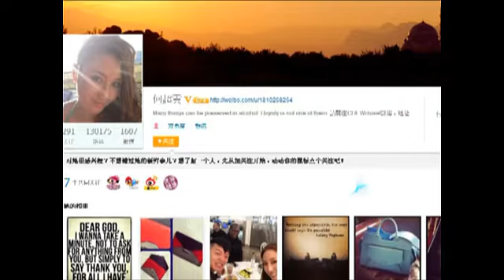何超云疑似回应情变传闻 微博称感恩一切 130410 高清